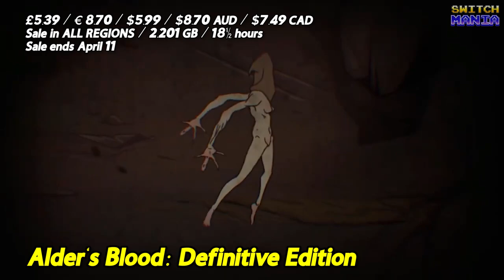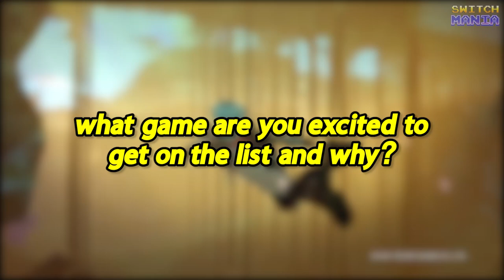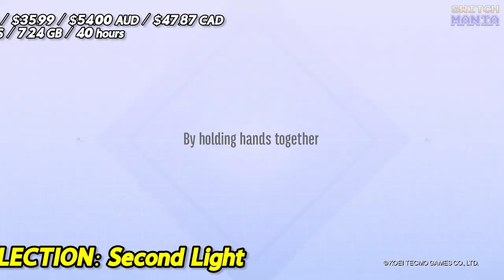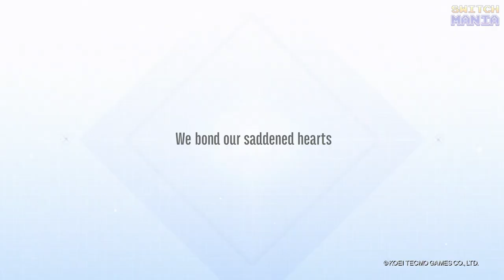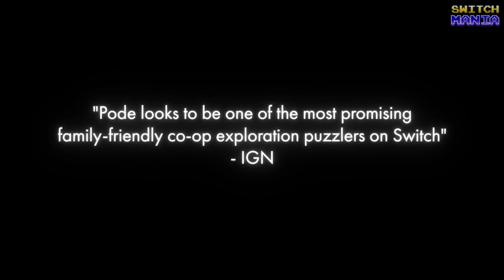Ready, Set, Shop: 15 GREAT DEALS Worth Buying in the NEW Nintendo Eshop Sale!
Get ready for some serious shopping as we reveal the 15 GREAT DEALS you won't want to miss in the latest Nintendo Eshop Sale! From popular titles to hidden gems, we've got you covered with amazing discounts on some of the hottest games for your Nintendo Switch. Whether you're a fan of action, adventure, or puzzle games, there's something for everyone in this sale. So what are you waiting for? Join us as we explore the best deals in the NEW Nintendo Eshop Sale!

⏱️⏱️VIDEO CHAPTERS⏱️⏱️
00:00 INTRO
00:32 Creature in the Well
02:10 Alder's Blood: Definitive Edition
03:40 Okinawa Rush
05:03 RAILGRADE
06:33 Murder by Numbers
08:11 Atelier Ryza: Ever Darkness & the Secret Hideout
09:50 Atelier Ryza 2: Lost Legends & the Secret Fairy
11:28 NINJA GAIDEN: Master Collection
14:19 BLUE REFLECTION: Second Light
15:32 Garden Story
17:02 Death Squared
18:09 Super One More Jump
19:16 Death Come True
20:31 BRIGANDINE The Legend of Runersia
21:50 Pode
23:07 OUTRO